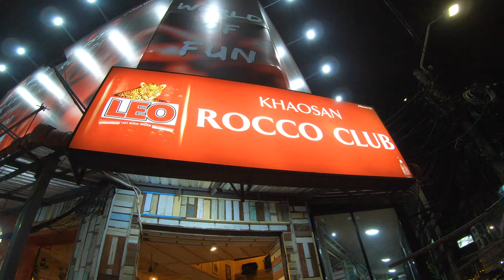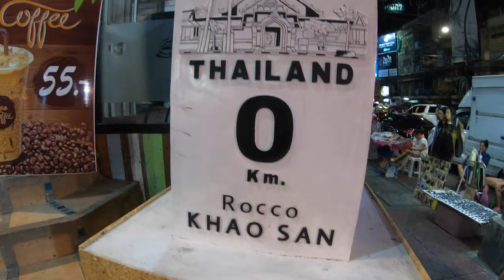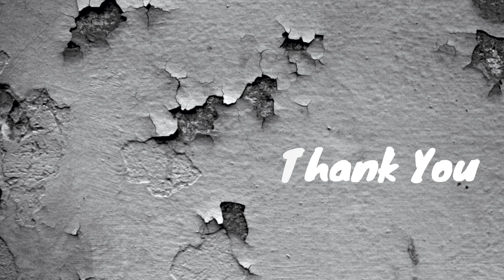Bus de Bangkok à Koh Chang : Vlog en passant par Khao San Road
Vol venant de Chiang Mai vers Bangkok.
Soirée et nuit à Khao San Road. Le quartier le plus touristique de Bangkok.
Départ vers Koh Chang. Voyage en autocar et ferry vers la magnifique ile de Koh Chang.
Découverte de notre chambre au Banpu Koh Chang Resort à White Sand Beach.
Quelques pas sur la plage...
Prêt pour la découverte de Koh Chang pour notre dernière semaine de vacances.
Merci !